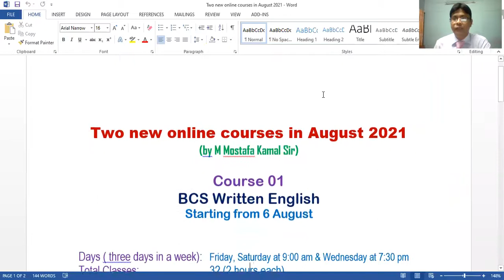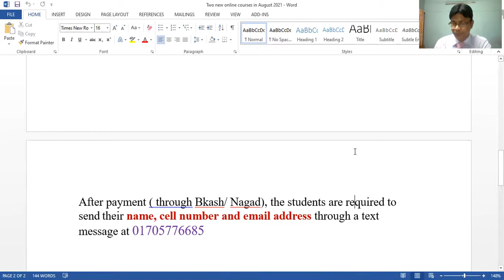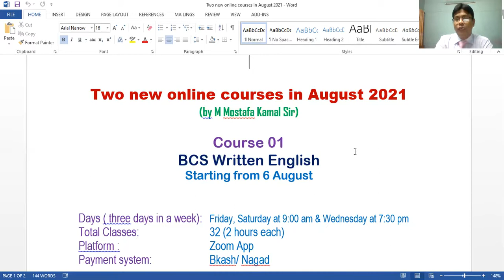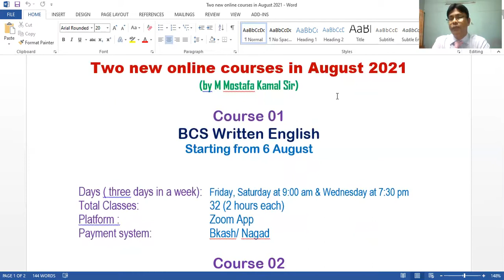Two new online courses ( through Zoom App) in August 2021 by M Mostafa Kamal Sir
BCS Written English course from 6 August and Basic English course from 13 August